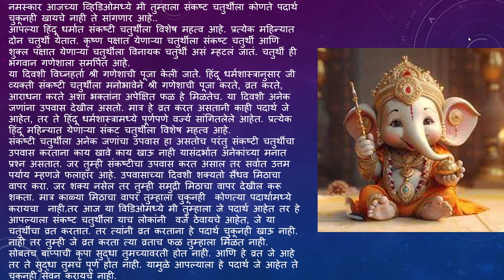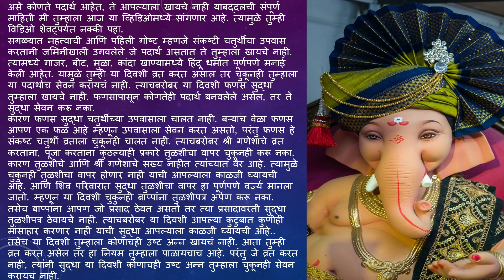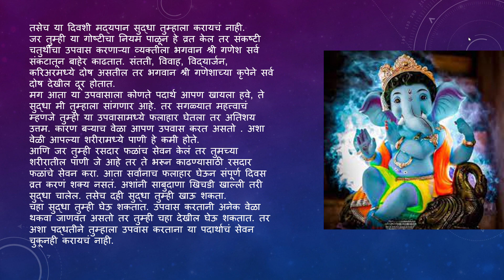संकष्टी चतुर्थीच्या दिवशी कुणी कितीही आग्रह केला तरीही हे पदार्थ चुकूनही खाऊ नका |अडचणीत पडाल